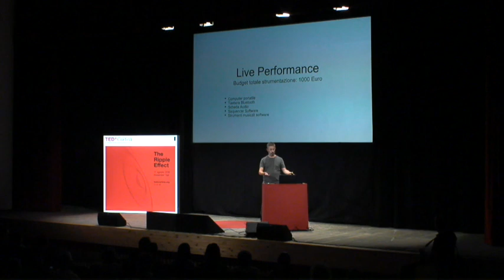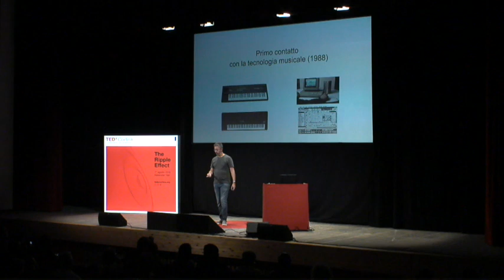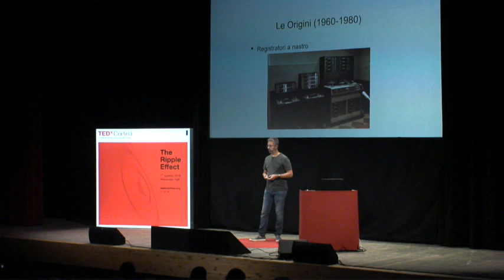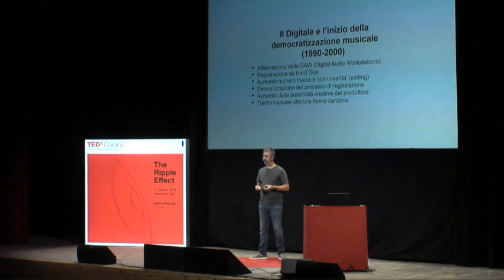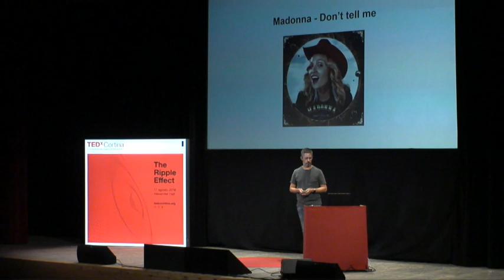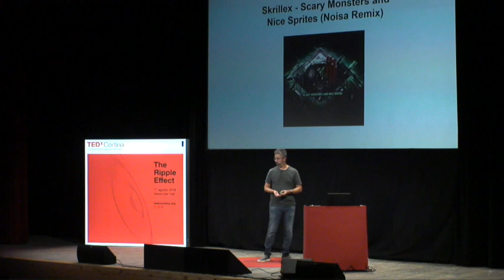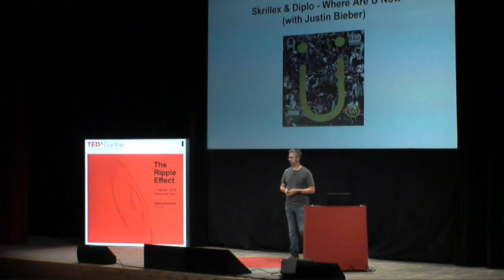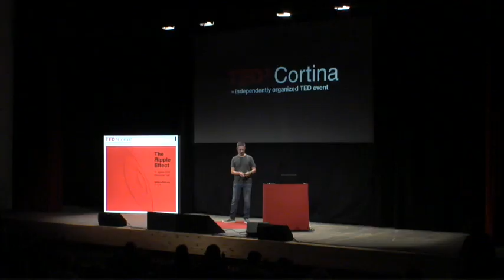La tecnologia libera le idee | Michele Canova Iorfida | TEDxCortina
Come sarà la musica del domani? A questa domanda ci risponde uno dei produttori musicali più importanti a livello mondiale, Michele Canova Iorfida,facendoci fare un viaggio tra la musica di ieri, di oggi e soprattutto di domani.  Michele Canova Iorfida is an Italian record producer, arranger, songwriter and engineer. Since 2003, Iorfida has been responsible for more than 18 million album sales worldwide. His work with artists including Jovanotti, Tiziano Ferro, and Giusy Ferreri has resulted in 7 Diamond, 15 Multi Platinum, and 10 Platinum FIMI certifications.

In December 2012, Canova signed to Sony ATV worldwide publishing as a songwriter. In 2013, he moved to Los Angeles to build out a second music studio in North Hollywood, focusing on his career in the United States.

As a songwriter in Italy, he has worked alongside Jovanotti, Tiziano Ferro, Fabri Fibra, Giorgia, Dark Polo Gang, and Fedez, topping the Italian single charts (according to Nielsen).

He has also produced tracks in the United States featuring artists such as John Legend, Alicia Keys, Olly Murs and Kelly Rowland. This talk was given at a TEDx event using the TED conference format but independently organized by a local community.